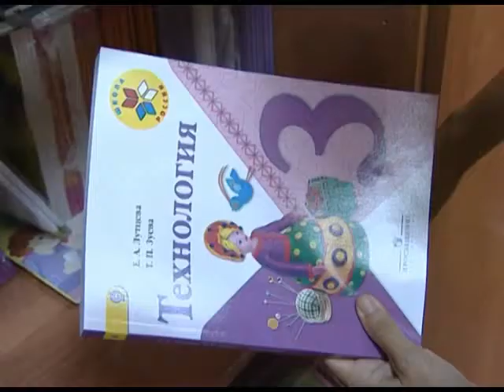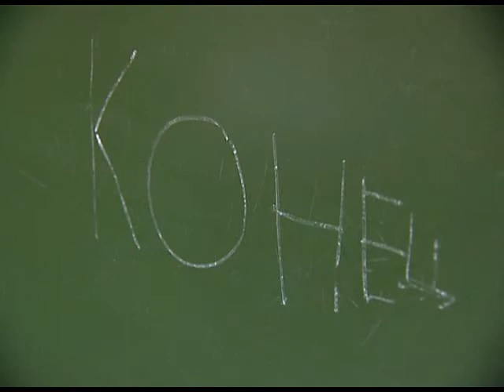Школы Сочи готовятся к 1 сентября. Новости 24 Сочи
Телекомпания "Эфкате" продолжает серию репортажей "Вот ты и дома". 1 сентября впервые за парты сядут 5 300 первоклашек. Среди них и дети из приёмных семей.
Сочи. Новости.
Телеканал Эфкате.